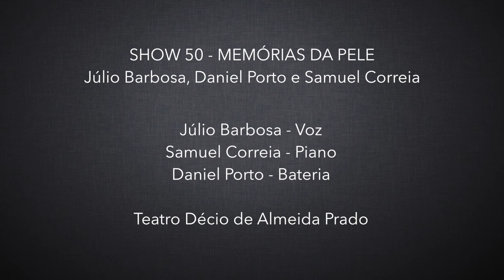Julio Barbosa clip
Música: Diga Qualquer Coisa - autoria Julio Barbosa e Angelo Eduardo - arranjos e piano Samuel Correia, percussão Daniel Porto